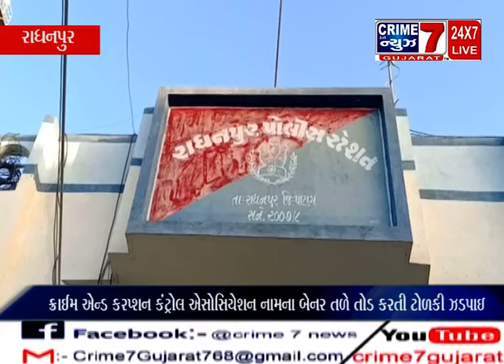ક્રાઈમ એન્ડ કરપ્શન કંટ્રોલ એસોસિયેશન નામના બેનર તળે તોડ કરતી ટોળકી ઝડપાઇ